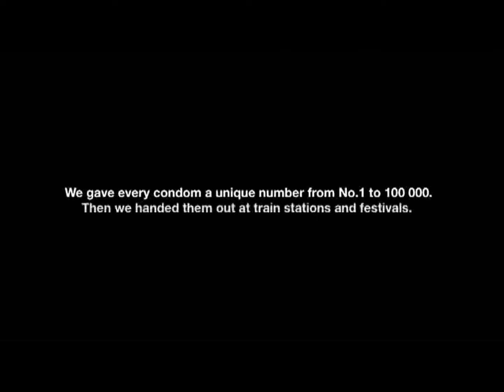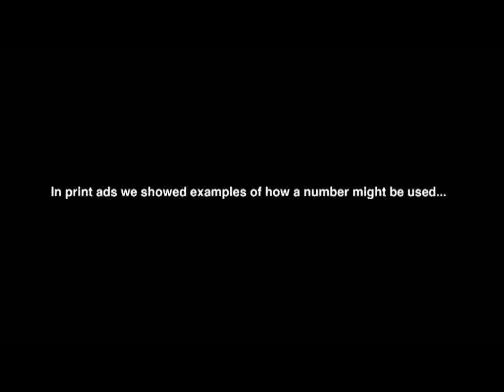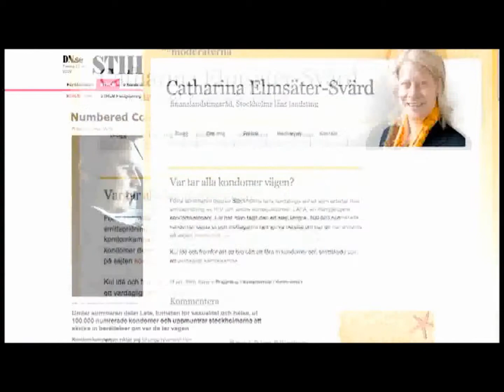Flock Associates - Ester: Where will 100,000 Condoms End Up This Summer Integrated Campaign by Ester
As people are becoming more careless, sexually transmitted diseases are spreading. Consequently, the "Where will 100,000 condoms end up?" campaign was created by Ester. The aim of this was to make condoms more fun. 100,000 condoms were numbered with a text to encourage the user to communicate the fate of their condom by uploading their story onto kondom08.nu. Following this, 110,000 Stockholmers visited the kondom08.nu site and Clamydia cases decreased by 13% compared with 2008. Clearly, this was a hugely successful integrated campaign.